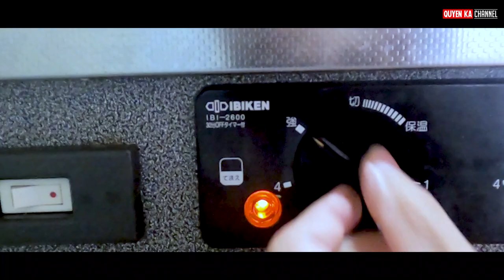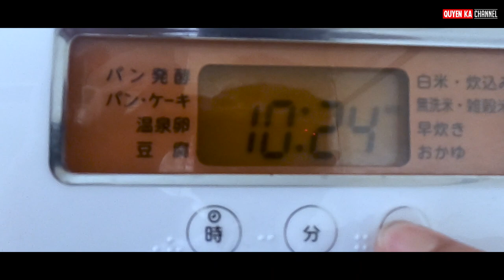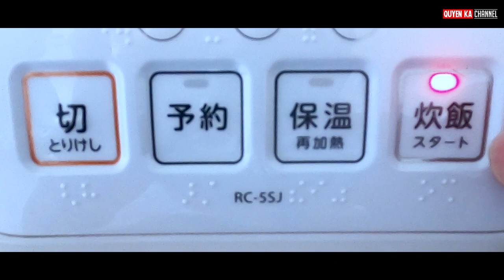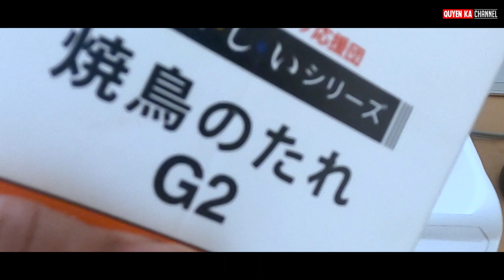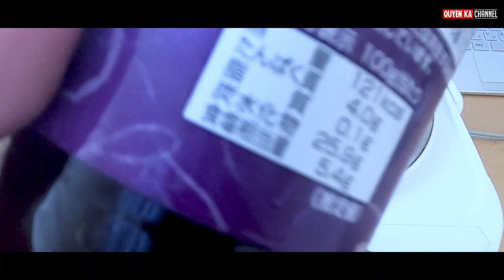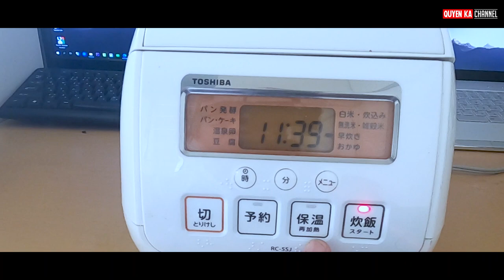Tiết Lộ Cách Hầm Gân Bò Ngon Tuyệt Vời - 簡単牛スジ煮込みの作り方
Vật liệu :
Gân bò 300g
Củ cải 1/2
Củ cà rốt 1 củ
Trứng luộc 3 cái
Nước tương
Sake50cc (50cc)
Mirin (Mirin)50cc (50cc)
Đường3,5 muỗng canh
Miso đỏ5 muỗng canh.
Nước100cc (100cc)
Shichimi
Hành tây
Làm thế nào :
1 /Cắt thịt bò theo kích thước ưa thích của bạn, gọt vỏ củ cải ( daikon ) và cắt nó dày.

2 /đun sôi thịt bò vớt bọt

3 /Thêm gia vị và nguyên liệu vào nồi cơm điện.

4 /Chọn trong chế độ nấu ăn nhanh!

5 /Khi nấu chín, thêm trứng luộc.

6 /Cho hành tây và hành lá theo khẩu vị của bạn

© Bản quyền thuộc về Quyền Ka Channel
© Copyright by Quyen Ka Channel 👉 Do not Reup

Chúc các bạn xem video vui vẻ trên kênh Quyền Ka Channel